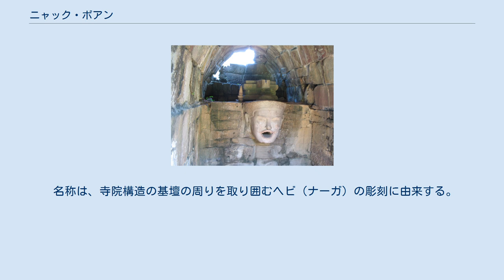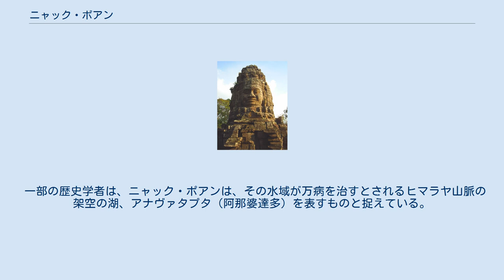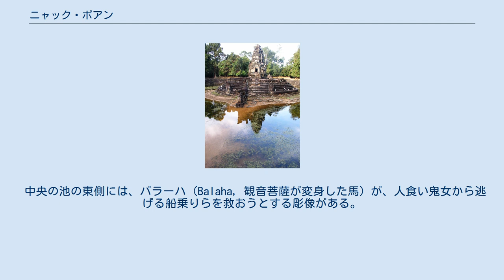ニャック・ポアン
ニャック・ポアンの構成（標記: 英語） 神馬バラーハ（観音菩薩の化身）の像 ニャック・ポアン（Neak Pean、クメール語: ប្រាសាទនាគព័ន្ធ、「絡み合うヘビ」、英語: The entwined serpents）は、カンボジアのアンコール地域において、12世紀の後半、王ジャヤーヴァルマン7世の統治時代に築かれた プリヤ・カーンのバライにある丸い島に仏教寺院を備えた人工の島であり、プリヤ・カーン・バライ（碑文の「ジャヤタターカ」‘Jayatataka’）の「メボン」‘Mebon’ である。
 名称は、寺院構造の基壇の周りを取り囲むヘビ（ナーガ）の彫刻に由来する。
円形の基壇の東側で分かれる2匹が、西側で尾を絡ませている。
neak（ニャック）はサンスクリットの naga のクメール語訳である。
 中央に設けられた1辺70メートルの大きな人工池の中心に、円形の基壇が築かれ、その上に中央祠堂がある。
 一部の歴史学者は、ニャック・ポアンは、その水域が万病を治すとされるヒマラヤ山脈の架空の湖、アナヴァタプタ（阿那婆達多）を表すものと捉えている。
 ニャック・ポアンは、もともとは医療の目的のために設計され、ジャヤーヴァルマン7世が建てた多くの病院のうちの1つであった。
それは平衡（バランス）における古代ヒンドゥー教の考えに基づいている。
古代の人たちは、これらの池に入り、沐浴することで自然的要素の平衡を養い、それにより病気を治すと信じていた。
 4つの結合する池は、水、土、火、風を象徴する。
それら4つの癒しの池はそれぞれ中央の水源である主水槽と石の水路によって繋がれ、四大獣 (maha ajaneya pasu)、すなわちゾウ、ライオン（獅子）、ウマ、ウシ（牡牛）が、それぞれ北、南、西、東の方向をつかさどる。
小祠堂の石の樋口はそれらの動物の頭部を象徴して造られているが、東だけは例外であり、牡牛の代わりにヒトの頭部を表している。
 中央の池の東側には、バラーハ (Balaha, 観音菩薩が変身した馬）が、人食い鬼女から逃げる船乗りらを救おうとする彫像がある。
この彫像は破壊された形で見つかり、1920年代にフランス極東学院 (EFEO) によって部分的に復元された。